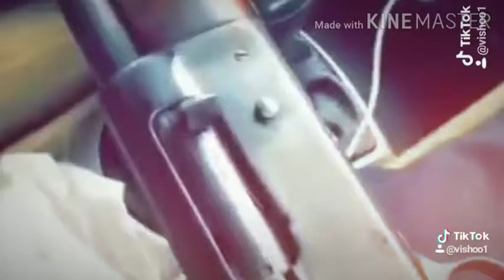GANGSTER JAAT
VISHOO